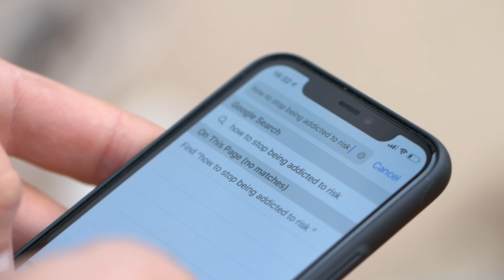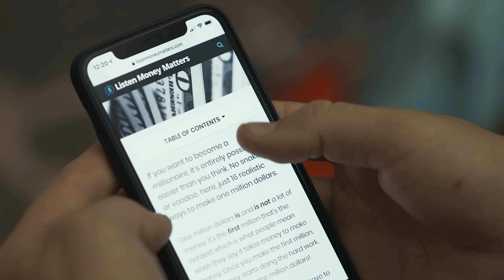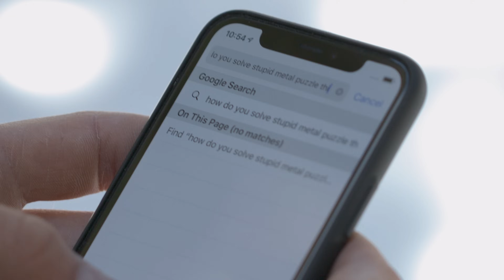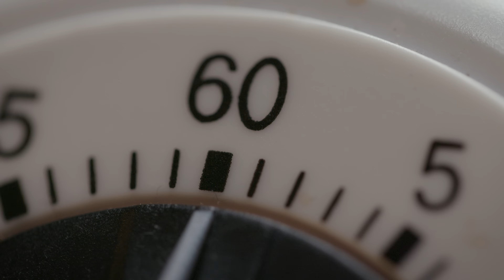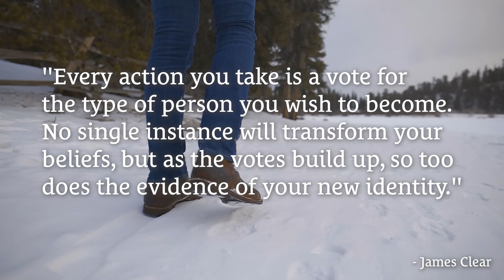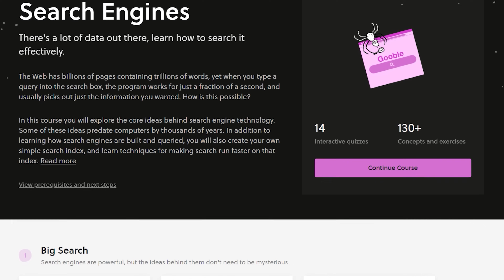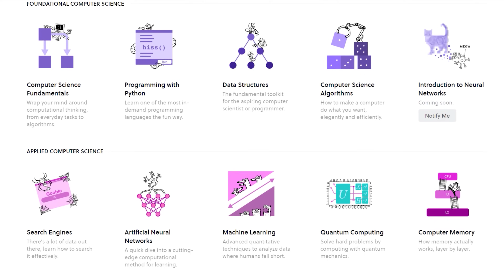The Skill You're Slowly Losing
Constant internet use is slowly eroding your critical thinking skills. How can you get them back?

🔗 VIDEO LINKS:
- Using the Internet to access information inflates future use of the Internet to access other information
- Google Effects on Memory: Cognitive Consequences of Having Information at Our Fingertips